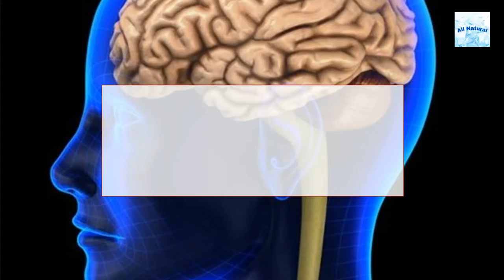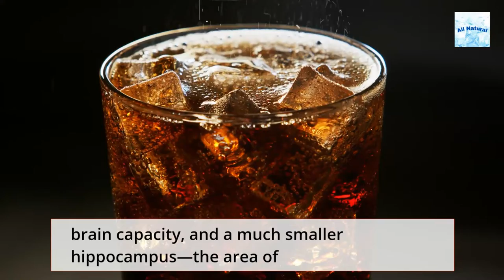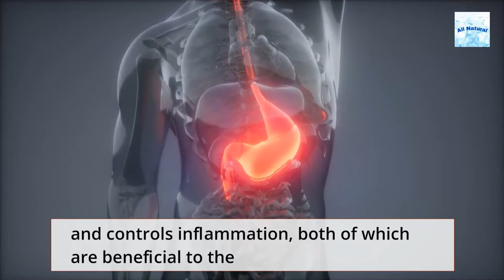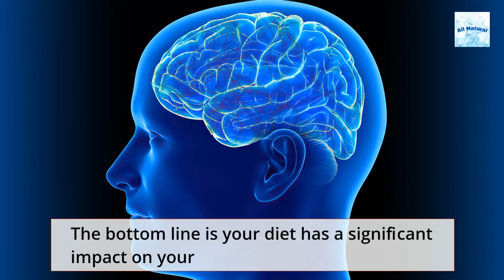The Worst Foods for Brain Health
We all are familiar with the brain boosting foods like avocado, dark chocolate, salmon, and broccoli just to name a few, but did you know there are actually foods that can cause brain damage?  Keep watching today's video to learn about the worst foods for brain health.

This channel is to help educate you on natural solutions to life's everyday problems. Whether it is related to personal health, cleaning products, pets, or life in general, we're here to help you find a more natural solution.